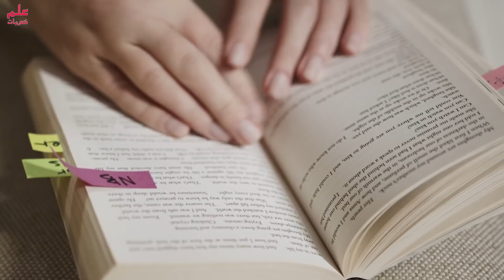Nabi Rehmat Hazrat Muhammad SAW Ka Bachpan - ilm Ki Baat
Aaj ki is video ko pura dekhein aur aagay bhi share krein, JazakAllah!